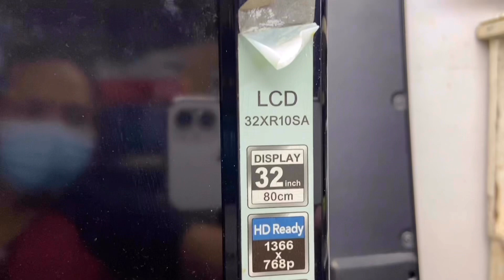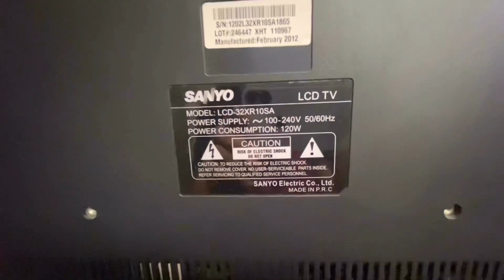Sanyo LCD TV, Tutorial, How to Repair CCFL Backlight Problem,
Sanyo LCD TV  Model# LCD 32XR10SA